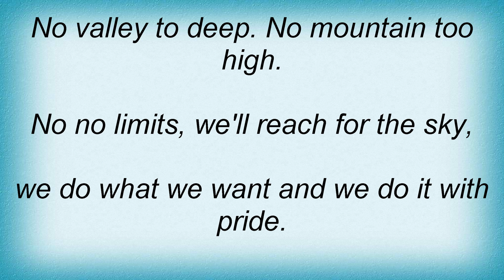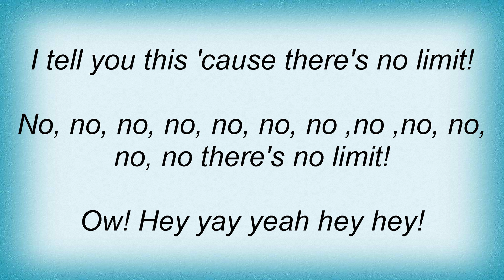2 Unlimited - No Limit Lyrics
2 Unlimited - No Limit Lyrics